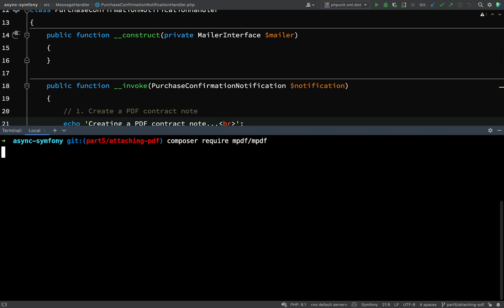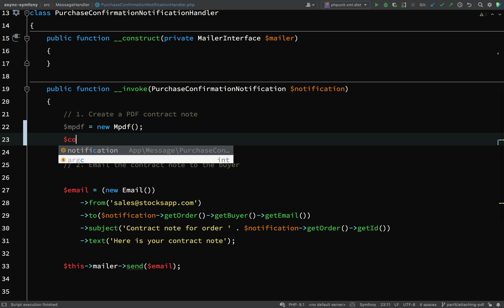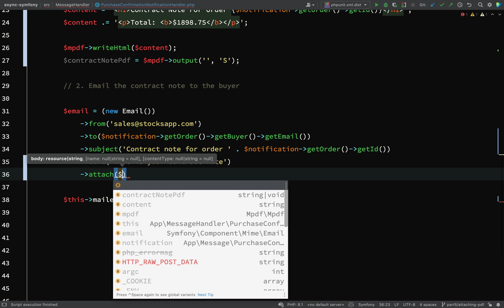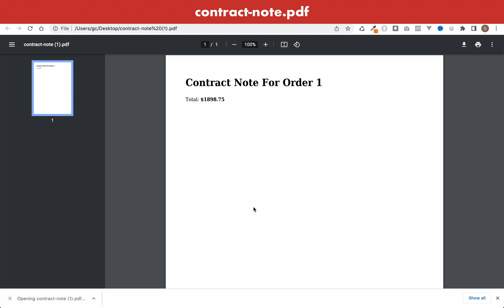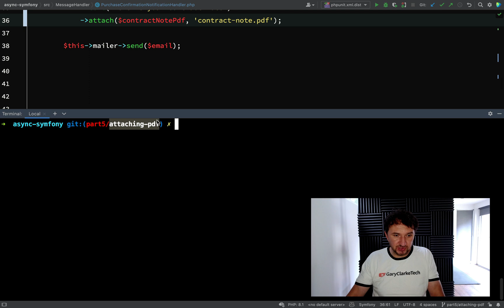Symfony 6 Message Queue Tutorial Part 5 - Creating a PDF file in PHP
ℹ This is a series on creating and handling asynchronous background tasks in Symfony using the Messenger component. In part 5 we'll create a PDF file and attach it to the email we created previously.